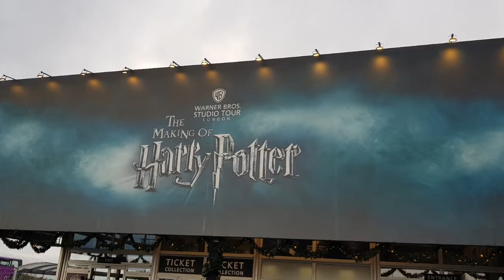Fantastic Beasts @HarrypotterStudios, London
December 2018, trip to Harry Potter Studios London
"Hogworts in the snow"
New Display of Fantastic Beasts Costumes

Next video, rest of Studio Tour including NEW Forest